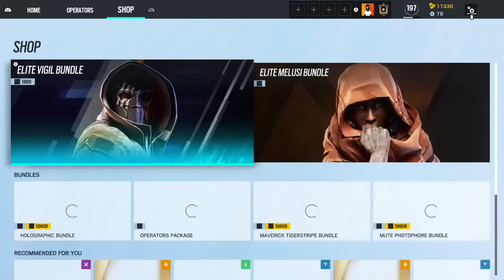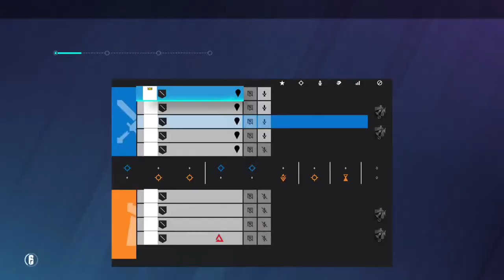Happy stream today